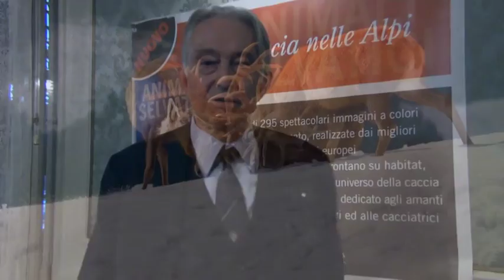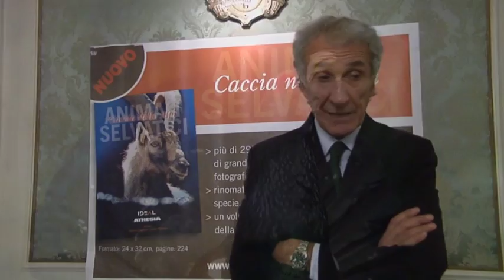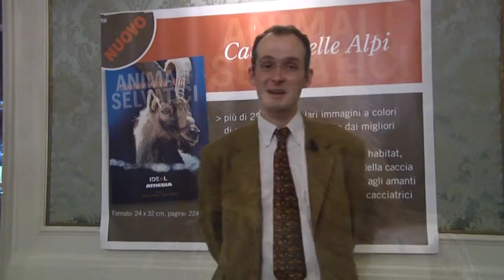Prämierung des Buches "Jagd in den Alpen" / Premiazione del libro "Caccia nelle alpi"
Erfolgsjahr 2011 für den Ideal Verlag: Internationaler Buchpreis

Der von der Welt-Ernährungsorganisation FAO unterstützte Internationale Rat zur Erhaltung des Wildes und der Jagd (CIC) hat die Publikation "Jagd in den Alpen. Wild" des Ideal-Verlags mit dem höchsten Preis für die künstlerische Darstellung ausgezeichnet.

Der Bildband überzeugte die international besetzte Fachjury und setzte sich gegen unzählige Spitzenpublikationen aus 82 Ländern durch.

Damit erhält der Ideal Verlag zum zweiten Mal einen internationalen Buchpreis. Das Kochbuch „Gourmetküche in Südtirol", hatte eine Auszeichnung des Gourmand World Cookbook Awards errungen.